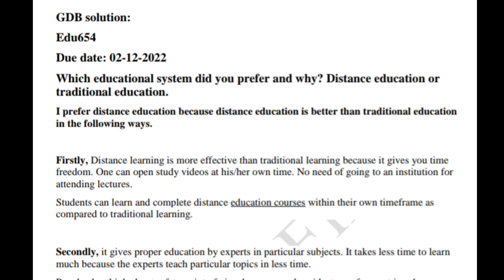edu654 gdb solution 2022/edu654 gdb solution 2022/gdb solution edu654/Solution finder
gdb solution edu654 2022
Yh word file hasal krny k lyia contact on this what's app nmbr 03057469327
B.ed 1st semester vu👇